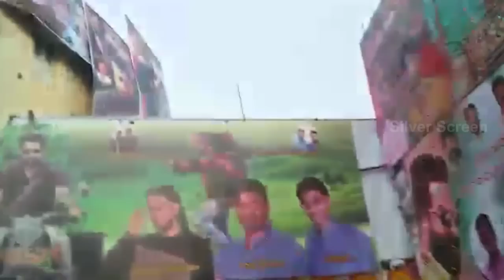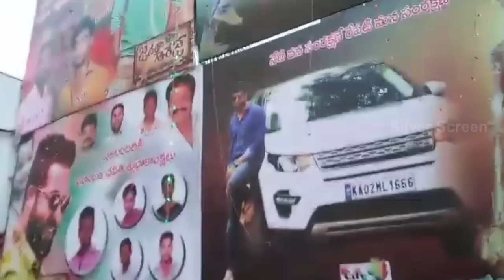Chittoor NTR Fans Hungama At Theatres || Janatha Garage Movie Exclusive || First Day First Show